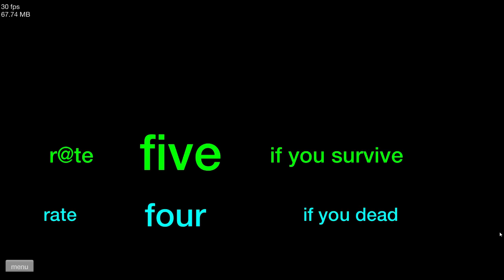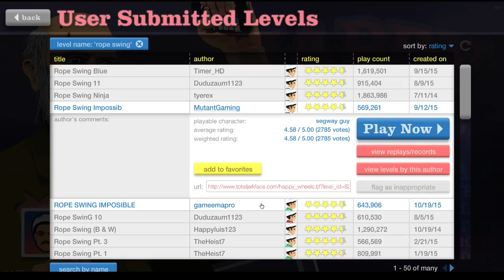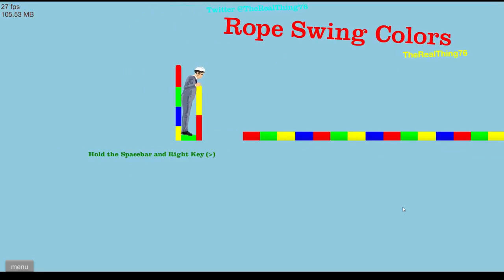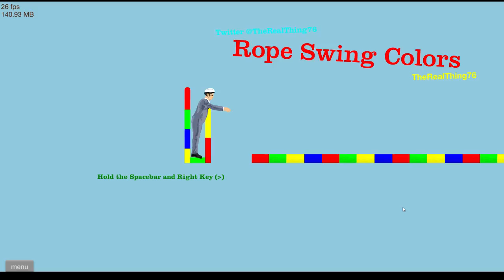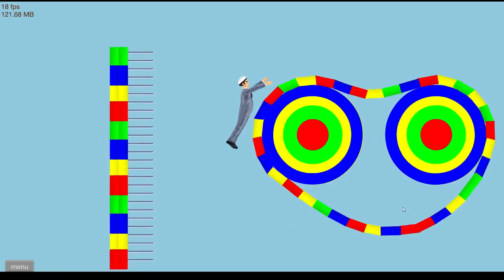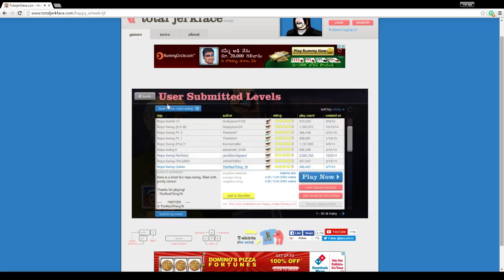Happy wheels Episode 1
Today we are going to play happy wheels!! this is the first happy wheels video hope you enjoy!